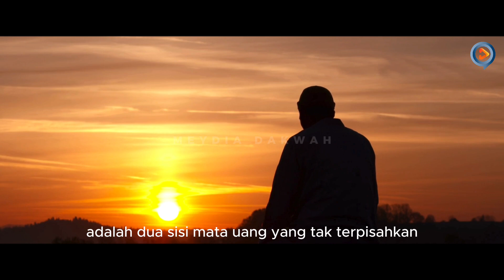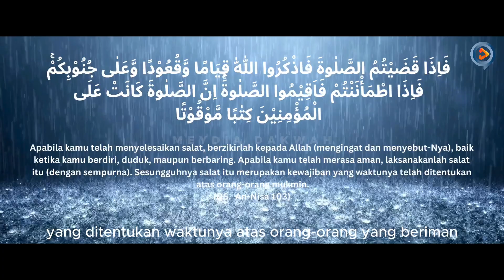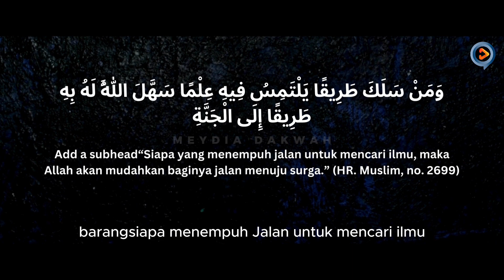BAGAIMANA ISLAM MENYEIMBANGKAN ANTARA KARIR DAN IBADAH - MOTIVASI ISLAMI - KONSEP ISLAM KEHIDUPAN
Ini dia bagaimana islam menyeimbangkan antara karir dan ibadah.

Jangan lupa untuk :
✔ Aktifkan lonceng notifikasi
✔ Like videonya

"Jazakallahu khairan"

Meydia dakwah merupakan media yang membahas tentang ilmu agama islam, dimana pembahasan tersebut meliputi:
1. Belajar adab
2. Fiqih islam
3. Motivasi hidup
4. Tadabur
5. Kajian islam
6. Ibadah
7. Akidah
8. Syariah
9. Dll
Mari dengan channel ini bisa berbagi dan berlomba untuk menuntut ilmu, mengamalkan serta membagikan kepada yang lain.
Jazakallahu khairan